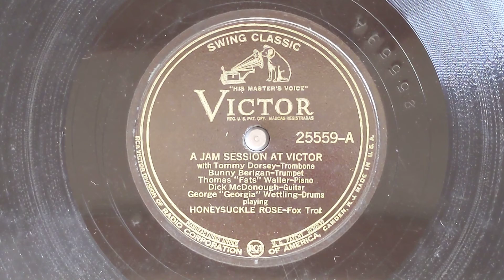Honeysuckle Rose - A Jam Session At Victor (w/Betigan, T Dorsey, Waller & McDonough) - Victor 25559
A JAM SESSION AT VICTOR
Bunny Berigan, t / Tommy Dorsey, tb /
Fats Waller, p / Dick McDonough, g /
George Wettling, d.
New York, March 31, 1937
06581-1 Honeysuckle Rose
06582-1 Blues
Victor 25559